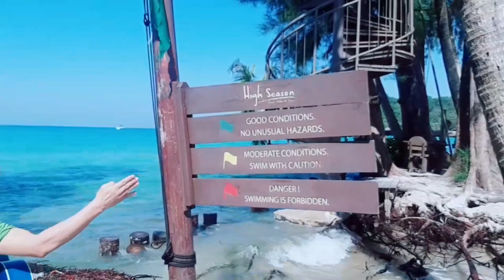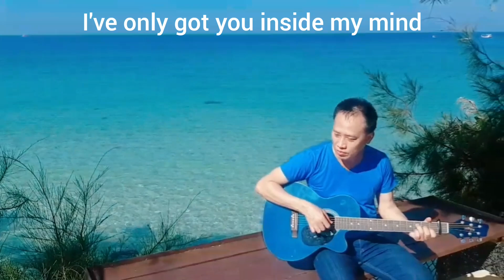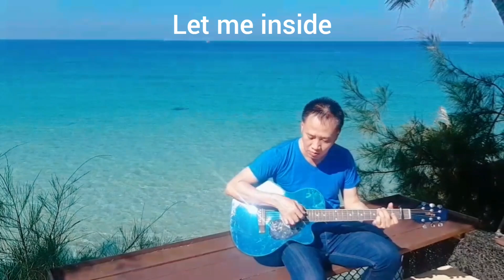Koh Kood Island.EP.9 หาดคลองเจ้า Klongchao Beach. High Season Pool Villa & Spa.Thailand.🇹🇭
Promote hotels, accommodation and tourism
รับโปรโมท โรงแรม สถานที่พัก สถานที่ท่องเที่ยว ด้วยเสียงดนตรี